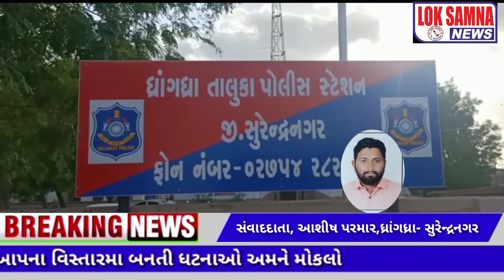ધાંગધ્રા, બાવળી સોલડી રસ્તે થી વિદેશી દારૂ રૂપિયા ૪,૪૧,૪૦૦ મુદ્દામાલ કબજે આરોપી નાસી છૂટયો,,